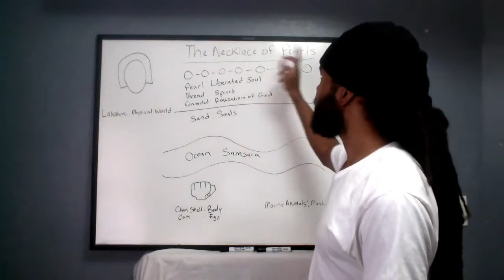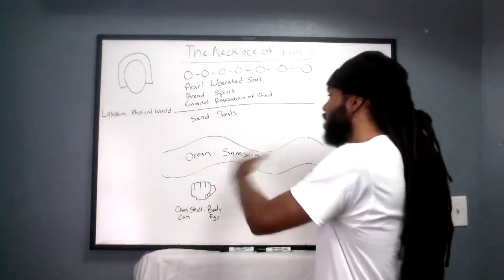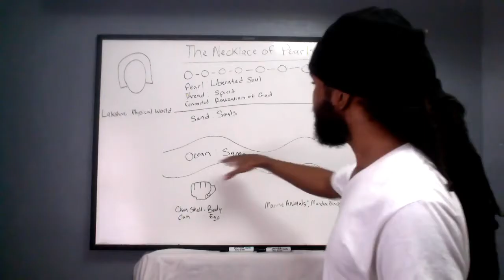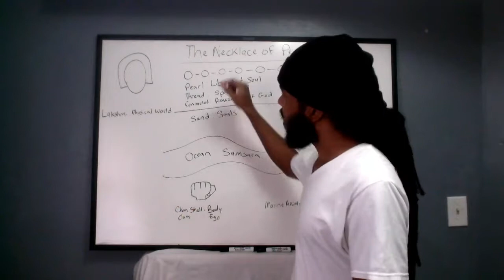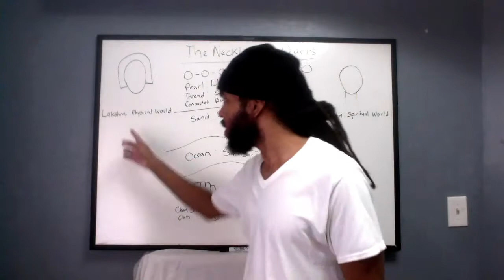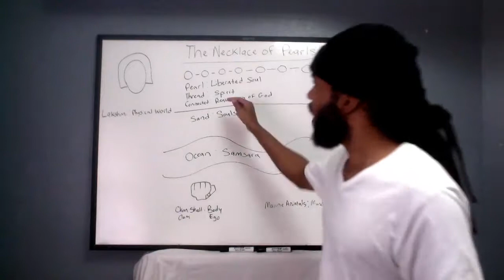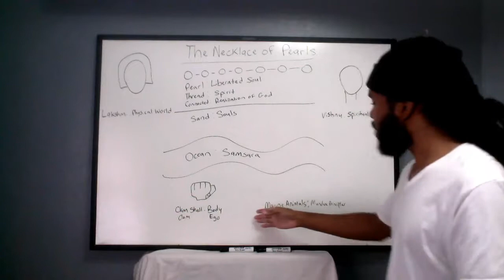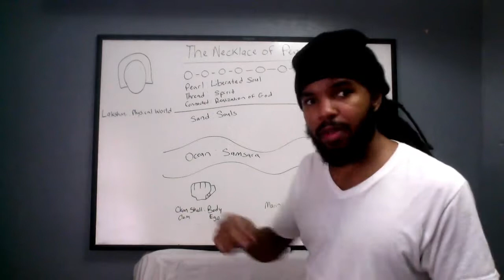The Divine Necklace of Pearls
Matt 13:45 Again, the kingdom of heaven is like unto a merchant man, seeking goodly pearls: Who, when he had found one pearl of great price, went and sold all that he had, and bought it.

Matt 7:6 Give not that which is holy unto the dogs, neither cast ye your pearls before swine, lest they trample them under their feet, and turn again and rend you.